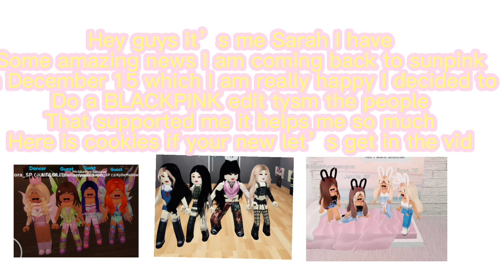Coming back to sunpink I made the vide | the edit is not mine it’s by @tt_chanell 💛💗